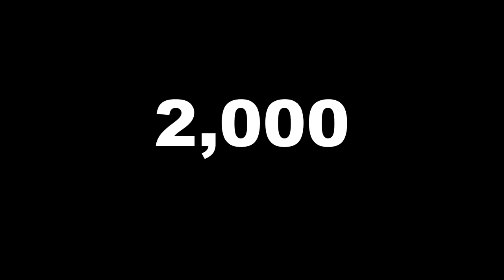PRUEBO SUS PACKS de TEXTURAS FAVORITOS!! - MINECRAFT PvP.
➡️- - - - - - - - - - - - - - - DESCRIPCIÓN - - - - - - - - - - - - - - - - - - -⬅️

Hola Chicos, el día de hoy les traigo 3 PACKS de TEXTURAS que ustedes me pasaron por mi Twitter mediante un Tweet que yo hice... ¡Ahora es momento de pasarme su mejor texture pack FULL FPS!

➡️- - - - - - - - - - - - - - - INFORMACIÓN - - - - - - - - - - - - - - - - - - -⬅️

🌟Nombre: Arturo Rodríguez Reyes.
🌟País: México, D.F.
🌟Edad: 19 años.

➡️- - - - - - - - - - - - - - - - GRABACIÓN - - - - - - - - - - - - - - - - - - - -⬅️

➡️- - - - - - - - - - - - - - - - - - EDICIÓN - - - - - - - - - - - - - - - - - - - - -⬅️

🌟Programa de Edición: Sony Vegas Pro 15.
🌟Tiempo de Edición: De 2 - 5 Horas.
🌟Tiempo de Renderización: 1 Hora.

➡️- - - - - - - - - - - - - - - - MINECRAFT - - - - - - - - - - - - - - - - - - - -⬅️

🌟Sensibilidad:
🌟FOV:
            ☀️SkyWars: 70.
            ☀️PvP: 63.
            ☀️Otras Modalidades: 70.

➡️- - - - - - - - - - - - - - - COMPUTADORA - - - - - - - - - - - - - - - - - -⬅️

🌟Procesador: Ryzen 7 - 1700 X.

🌟Memoria RAM: 16 GB. (2x8 GB.)

🌟Audífonos: Logitech G233.

🌟Micrófono: HyperX Quadcast.

           ☀️DPI: 750.

(Donaciones Voluntarias.)